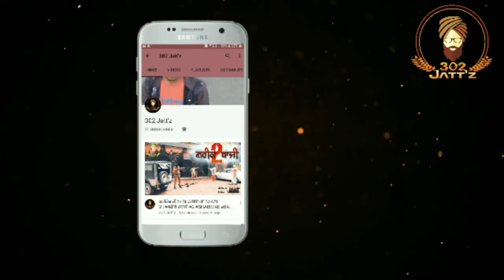ਛੜਿਆਂ ਦਾ ਆਸ਼ਰਮ ਟਰੇਲਰ । ਛੜਿਅਾਂ ਦਾ ਆਸ਼ਰਮ Comedy New Punjabi Video #2020 Ghudda #302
Sat Shri Akal G Sarya nu

302 Jatt'Z Team  Contact🗣📲📞 👇

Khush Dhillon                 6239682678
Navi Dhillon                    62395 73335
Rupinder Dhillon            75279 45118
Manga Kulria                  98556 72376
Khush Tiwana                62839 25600